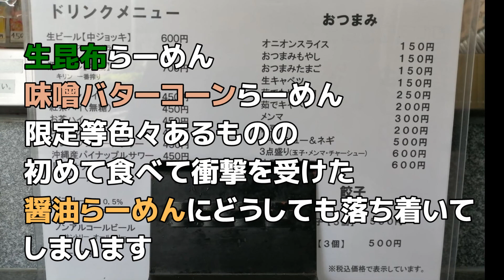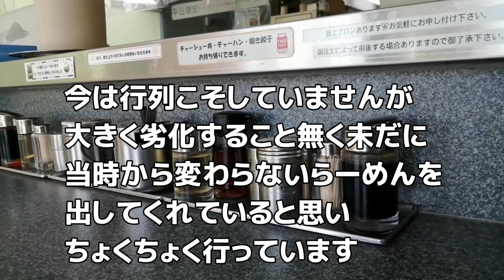#69 らーめん涌井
昔から大好きな背脂チャッチャ系環七ラーメンの一角
今まで”醤油らーめん”一択です
流行りではないかもしれませんが確実に旨い一杯
香月（かづき）系です

・味噌らーめん 1000円　各ピリ辛 ＋100円　ニンニクらーめん 1000円　味噌バターコーンらーめん 1300円
　生昆布らーめん 1050円　チャーシュー 400円
　ちと高い！けど旨い
・夜は晩酌している人も多く見かけます

最寄り駅：東武大師線 大師前駅から約300m　駐車場4台あり
※尾竹橋通り上り線沿いにあります

営業時間：11:00-21:00 定休日：火曜日

マップ貼付用： 東京都足立区栗原3-14-1

A corner of Kannana Ramen, my favorite backfat chacha-based ramen
"Soy sauce ramen" is the only choice so far
It may not be trendy, but it's definitely delicious
from Kazuki Line

・Miso ramen 1,000 yen Each spicy + 100 yen Garlic ramen 1,000 yen Miso butter corn ramen 1,300 yen
Raw kombu ramen 1,050 yen Char siu pork 400 yen
"Slightly expensive!" but delicious
・You can see many people having a drink at night

Nearest station: Approximately 300m from Daishimae Station on the Tobu Daishi Line, parking for 4 cars
*Located along Otakebashi-dori inbound line

Business hours: 11:00-21:00 Regular holiday: Tuesday

For attaching the map: 3-14-1 Kurihara, Adachi-ku, Tokyo